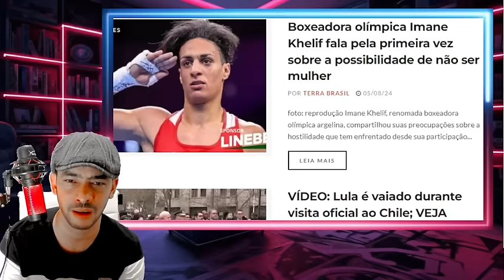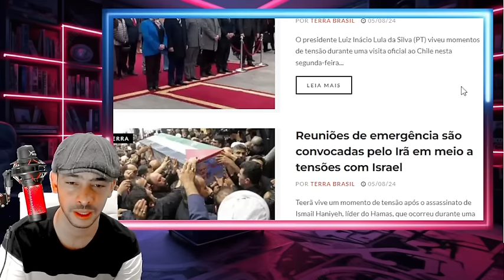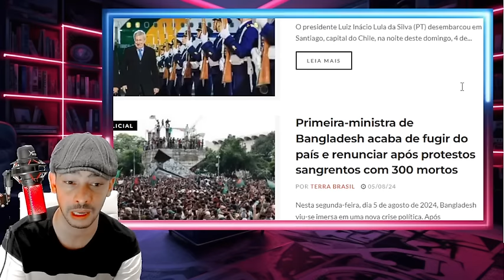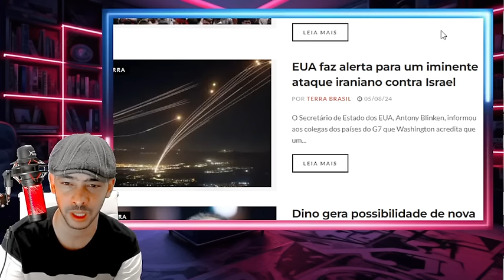TABOCA RACHOU FUGA PRAPARADA ATE O BARBUDO TEVE QUE RECONHECER LA